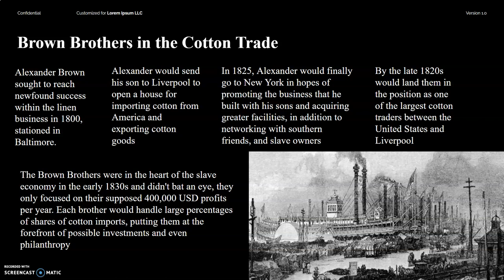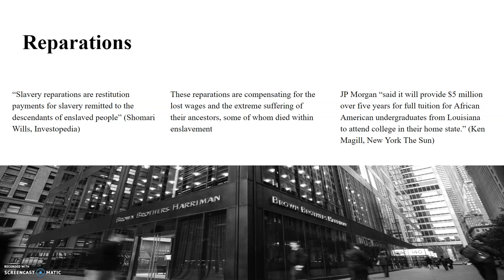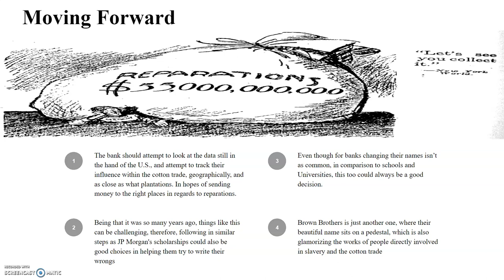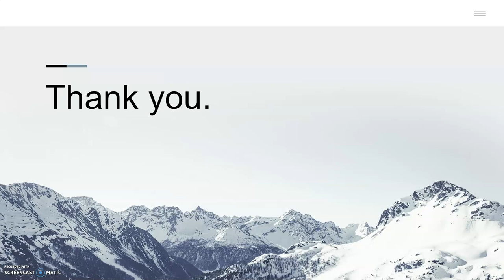Brown Brothers Harriman Research Brief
Steps in the right direction!